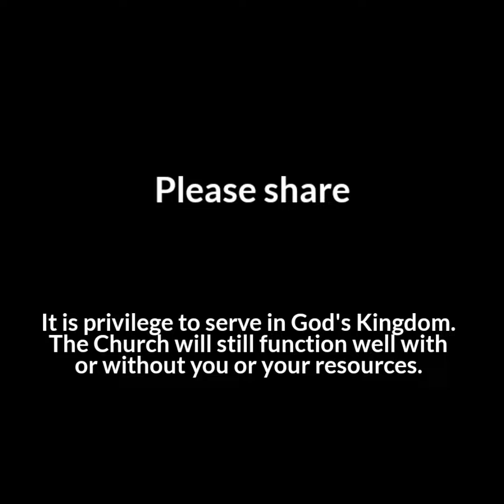How do you see this?